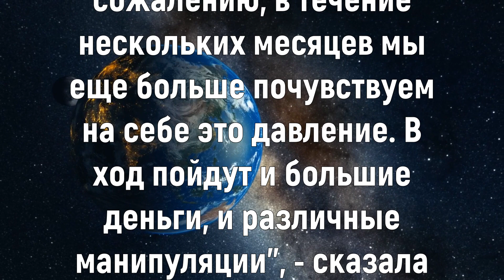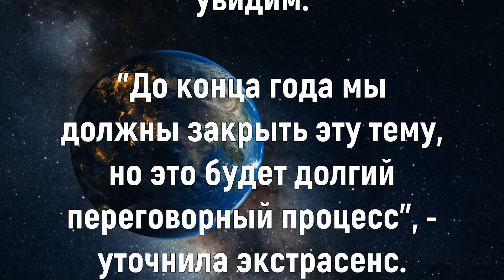Экстрасенс Людмила Хомутовская Когда Закончится Война в Украине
"Нас заставляли пойти на переговоры, чтобы война закончилась быстрее. К сожалению, в течение нескольких месяцев мы еще больше почувствуем на себе это давление. В ход пойдут и большие деньги, и различные манипуляции", - сказала Хомутовская